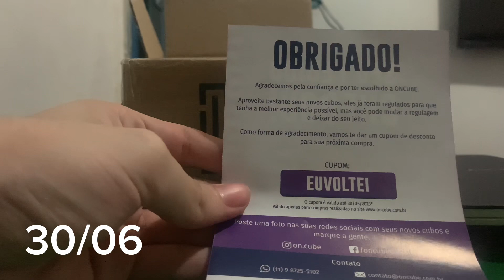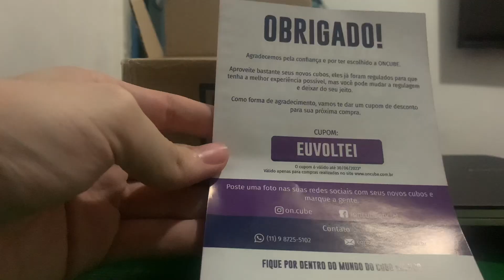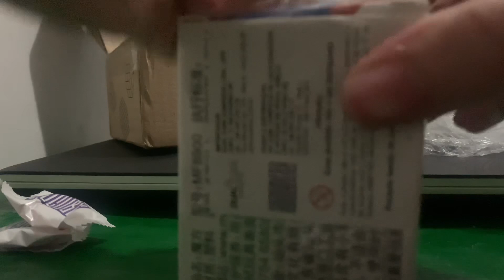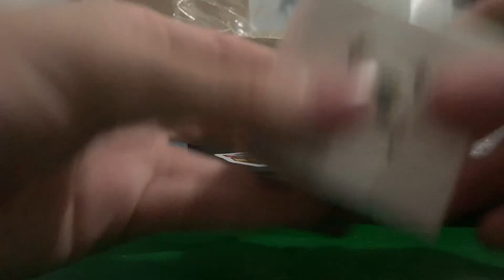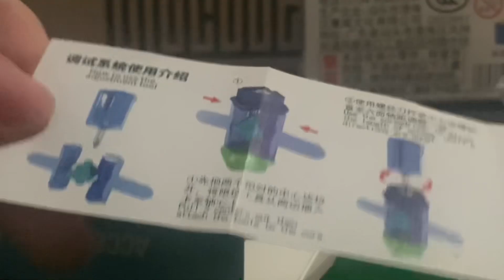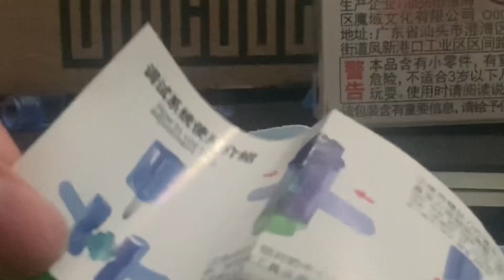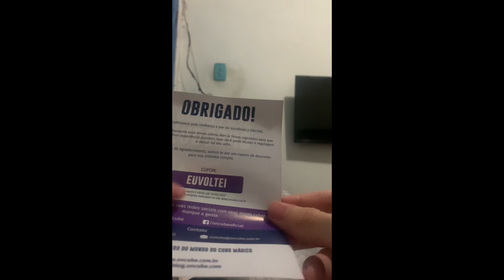Unboxing do meu primeiro cubo magnético!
Meu veredito final é que eu gostei bastante do cubo, por mais que o preço seja alto, ele parece ser bem duradouro, então é um cubo pra não precisar mais de outro cubo por um bom tempo (pelo menos eu espero)

Depois de brincar entre as opções 3, 4 e 5 do Maglev (tomando a posição inicial como número 1), eu resolvi ficar com a 4, ja que a 3 eu não tinha muito controle e a 5 era muito lenta/firme, a 4 é bem rápida/solta e com prática eu aprendi a não perder o controle.

Quanto a entrega do produto em si, chegou exatamente no prazo previsto, sem danos aparentes e ainda mandaram 2 doces como deu pra ver no vídeo xD (tem gosto de framboesa).